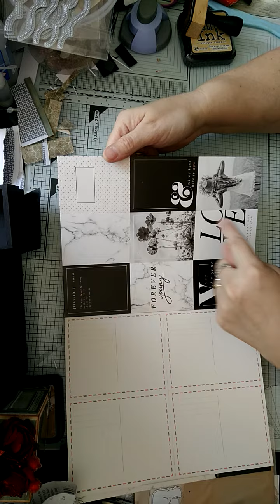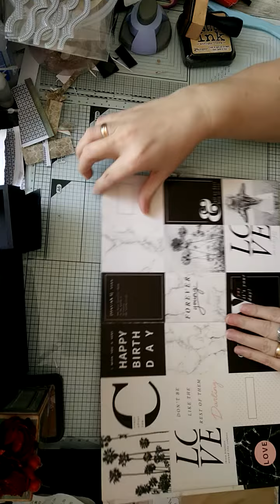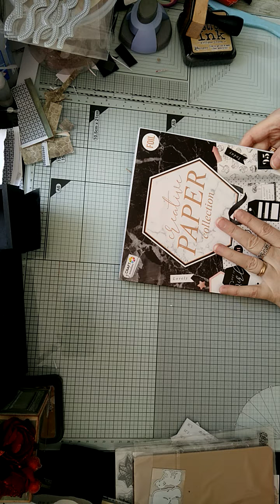mini haul action j'ai trouvé le nouveau paper pad noir